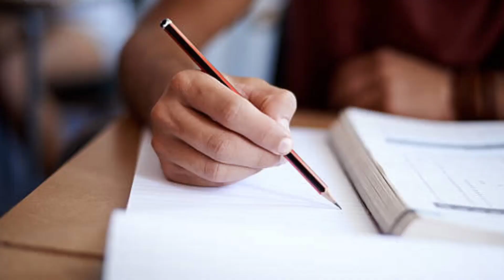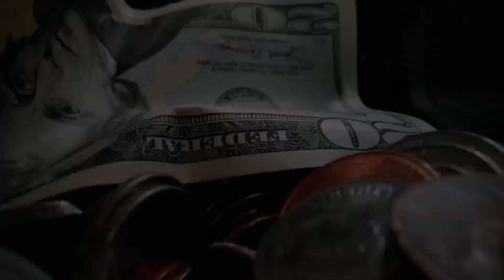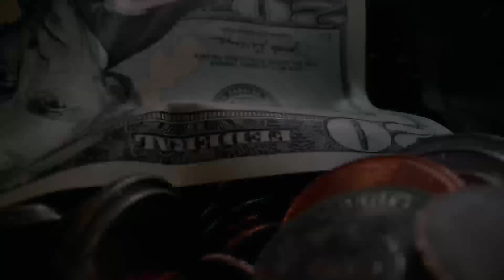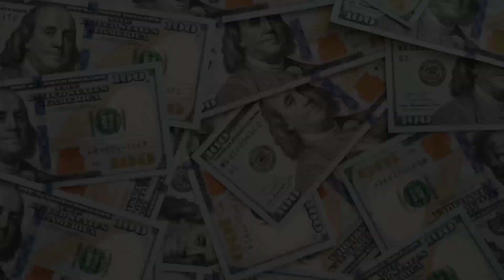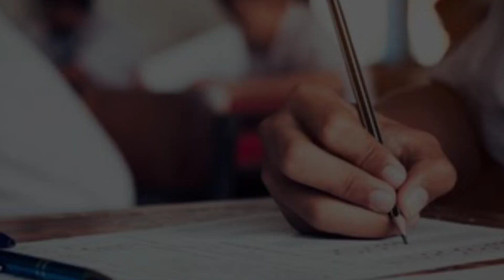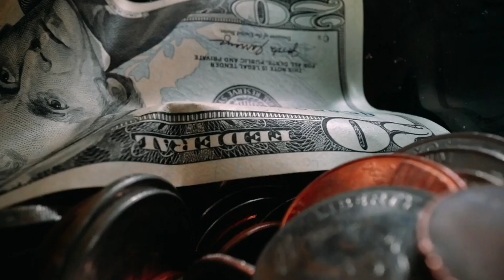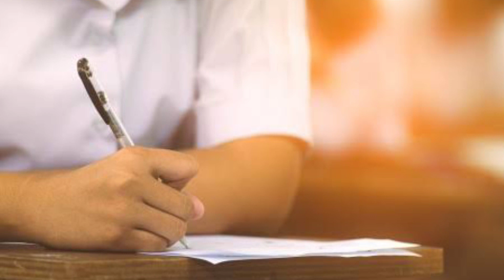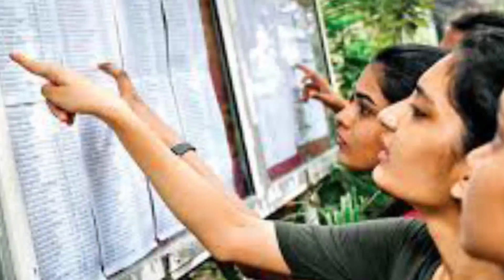Bcom के बाद करें इन सरकारी नौकरियों की तैयारी। Government job after Bcom in Hindi।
is video mein aapko bataya gaya hai ki AAP Bcom karne ke baad kon kon si sarkari Naukri kar sakte hai। jyadatar student ka sapna hota hai ki ve ek sarkari Naukri kare to is video mein aapko 10 government job ke bare mein bataya gaya hai jinko aap bcom ke baad kar sakte hai। to video ko pura jarur dekhiyega or apne dosto ke sath sheyar jarur kariyega। dhanyvad